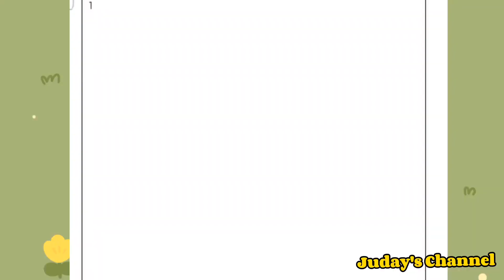January 15, 2023